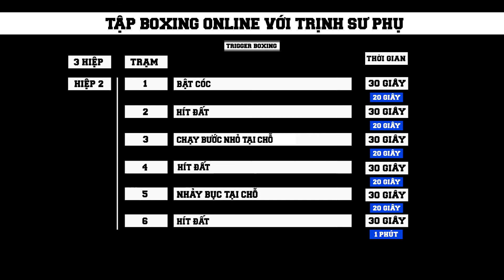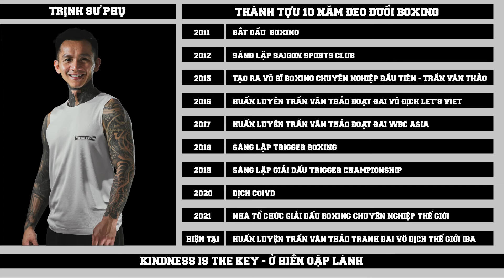TẬP THỂ LỰC ONLINE VỚI TRỊNH SƯ PHỤ - COACH TÙNG BÉO - TRẦN VĂN THẢO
👉🏿 Clip cũng được đăng trên kênh Youtube của Trigger Boxing .

👉🏿 Trong lúc tập mà các bạn không hiểu thì cứ ghi chú lại. Thứ 6 vào lúc 6g chiều tham gia livestream đặt câu hỏi trực tiếp với Trịnh Sư Phụ để Sư Phụ giải đáp thắc mắc cho tất cả.

👉🏿 Mọi người cứ tiếp tục tập luyện tại nhà để tăng hệ miễn dịch nha.